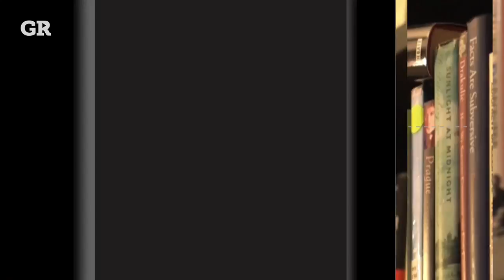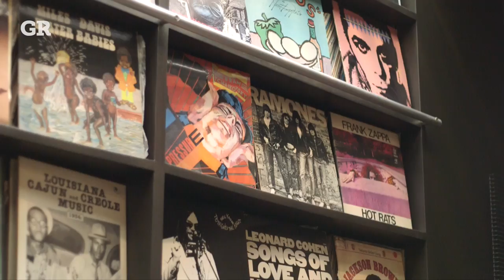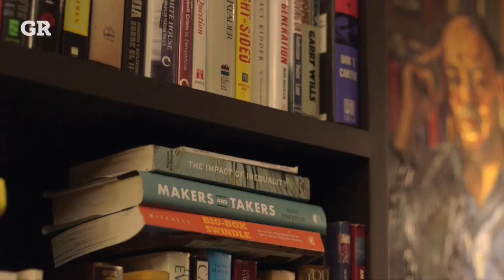Bibliotecas en casa | Entremuros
Conoce las alternativas de diseño para que en casa puedas acondicionar tu biblioteca como un rincón que conserve en buen estado tus libros.